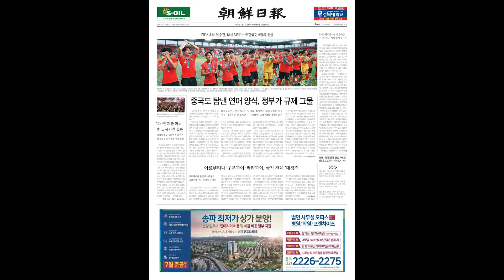[오늘의 1면] FIFA대회 결승전, 18세 MVP 꿈같았던 6월의 선물… 2019년 6월 17일 / 조선일보